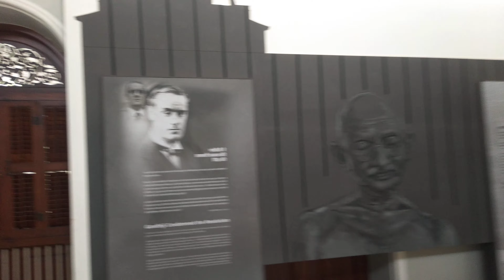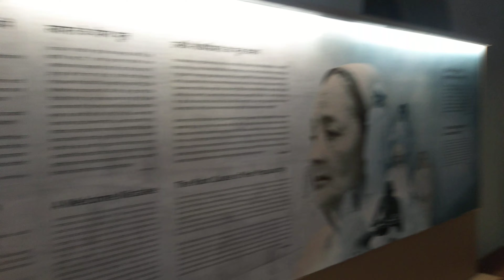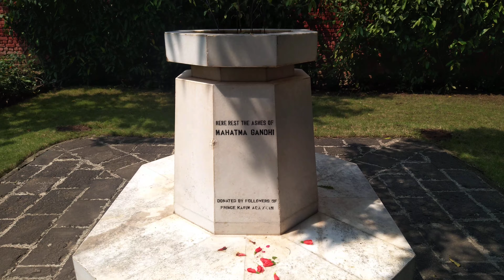Mahatma Gandhi Museum in Aga Khan Palace Pune l Best Museum of Gandhi l Gandhi National Society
Gandhi Museum in Aga Khan Palace Pune l Best Museum of Mahatma Gandhi l Gandhi National Society